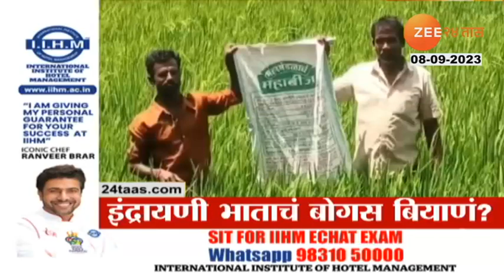Top Headlines Today | टॉप हेडलाईन्स | 3:00 PM | 8th September 2023 | झी २४ तास | Zee24taas